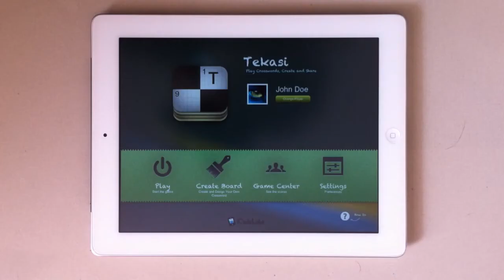Tekasi - How to fill in the crosswords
Tekasi is not just another Crosswords game for iPad. It's a lot more.